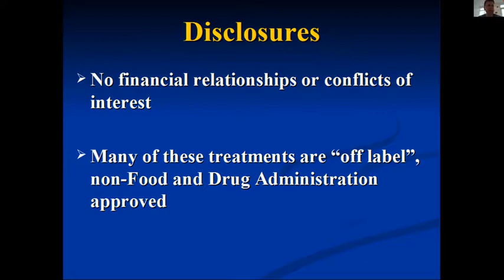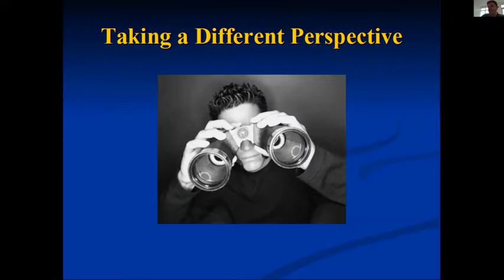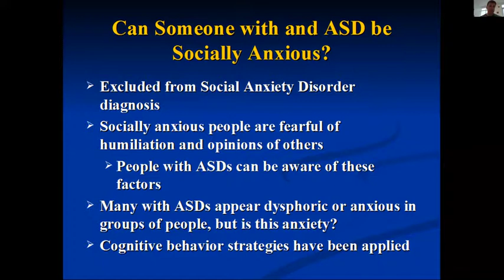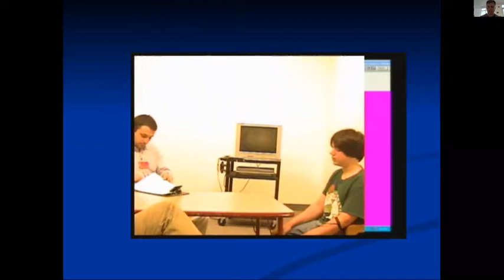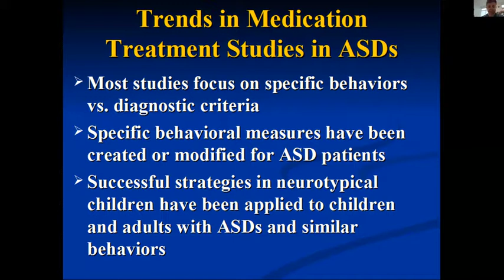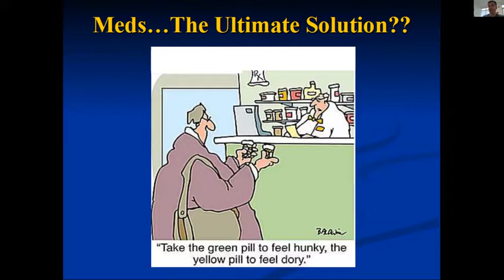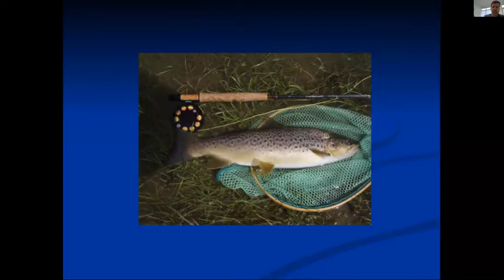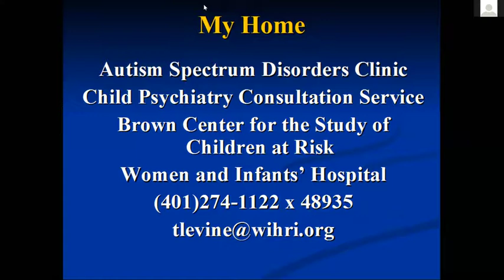Anxiety in Autism Spectrum Disorders Symptom Evaluation and Medication Treatment